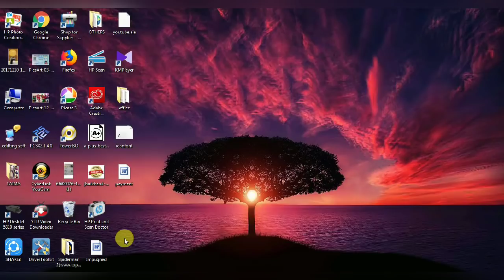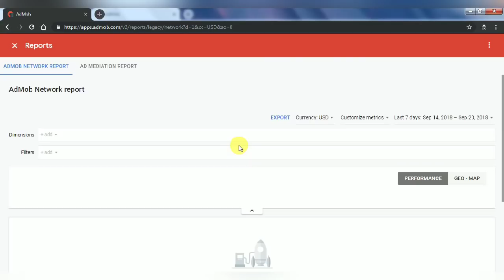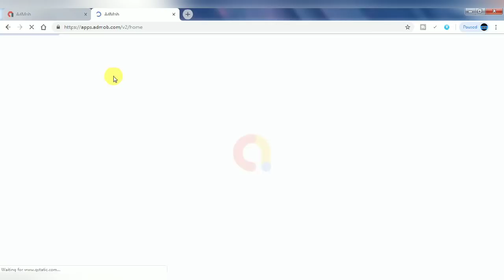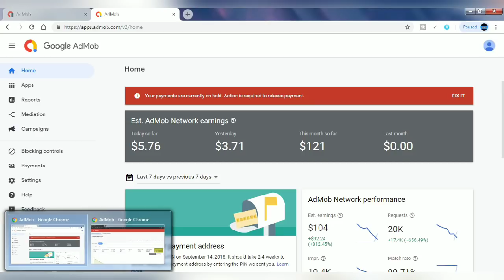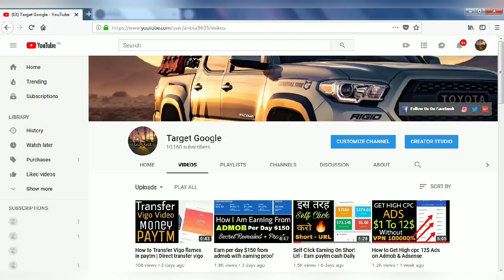Admob Earning Daily 100$ With Two Methods | Target Google